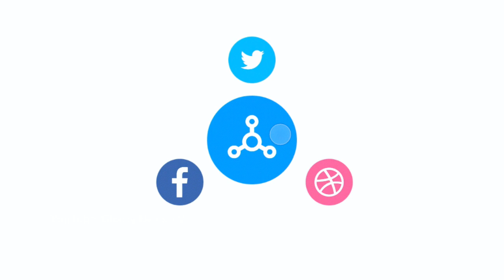These children stole the show at Taadi Masquerade 2021 by storm 😍